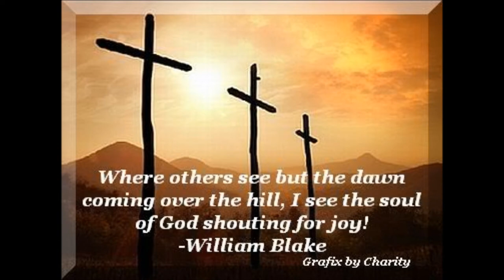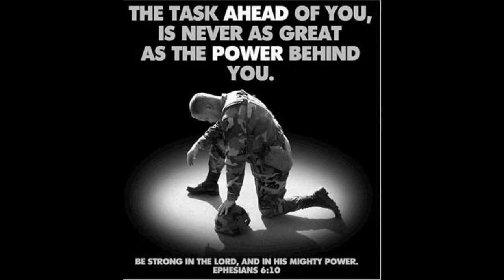"Sick Puppy" HD .. Jerry Joyner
This is silly little song with a serious subject overtone. Always went over pretty big @ JAVA JUNKIES COFFEE BAR when I performed there while living in Wilmington, NC. Those of us in recovery, and I think we all are from something, should relate well to this one. ..Hope you enjoy! God is so awesome!! Lyrics below

SICK PUPPY
I'm not perfect, I just work it,
I know what's lurking, if I don't stay strong
It's no fable, I'm not stable, but
The Lords got a table, to feed me from
Yeah all I have to do, is give my troubles to him, cause I know on my own, this hounds gonna howl again

I'm just a, Sick Puppy with a good veterinarian,
A dumb doggie, with a smart trainer, cause
My makers got the cure that I'm bettin' on,
This Sick puppy with a good veterinarian

Well I'm no preacher, I'm just a creature,
I need me a teacher, who can show me how
Or I'll start huntin', chasing after something,
Ending up with nothin', bout to wear me out
And I don't want to end up on that chain again,
Runnin' 'round and 'round, I can't take that pain again

Well I'm not perfect, I just work it,
I'm just a creature, who needs me a teacher,
Or I'll start huntin', chasin' after something,
Ending up with nothing, bout to wear me out,
Yeah all I have to do is give my troubles to Him,
Cause I don't want to wind up, on that chain again